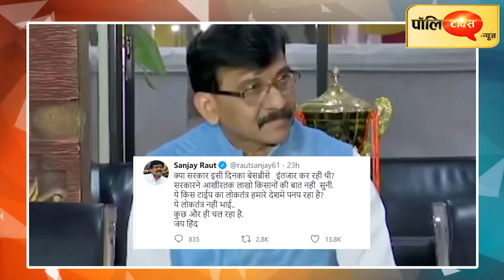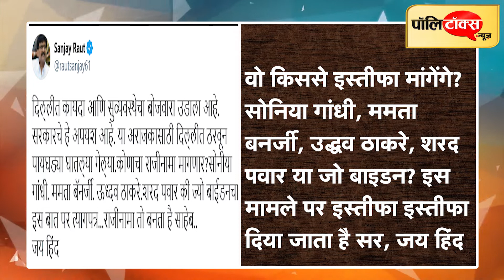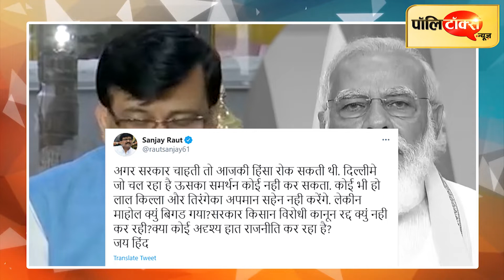दिल्ली हिंसा को लेकर शिवसेना का केंद्र सरकार पर हमला- ‘ये लोकतंत्र नहीं है भाई, कुछ और ही चल रहा है’